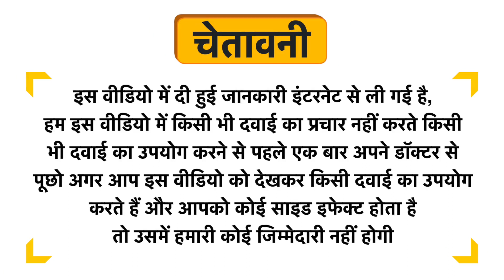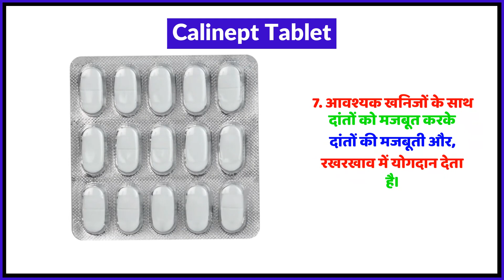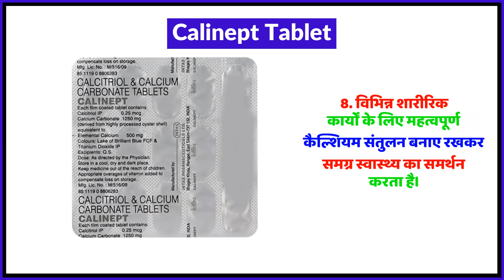Calinept Tablet Uses in Hindi | Side Effects | Review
Calinept Tablet Uses in Hindi | Benefits | Side Effects | Dose